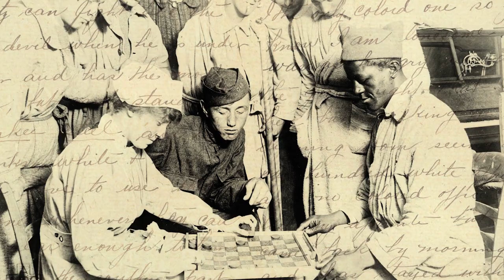Myth of a Colorblind France Trailer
Myth of a Colorblind France
a film by Alan Govenar